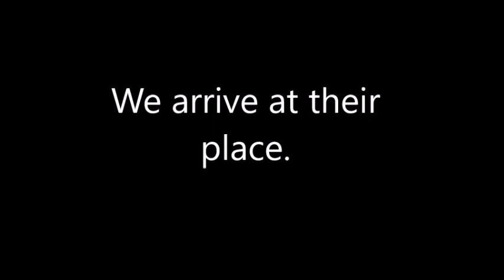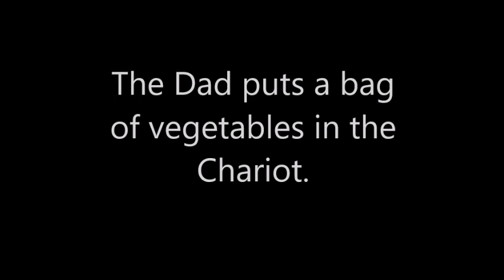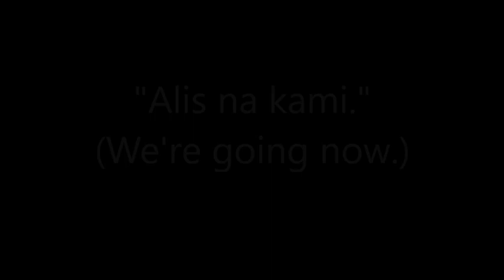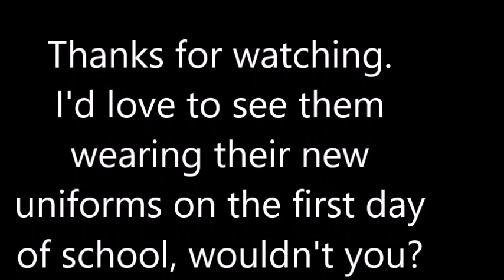Uniforms and school supplies delivered!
Thanks to Dr. Joe we were able to deliver uniforms and school supplies to a family in need. I hope you enjoy this as much as we did.

Some have asked about my gear. Here's what I use:
Main traveling work horse:

Cheers,
Bud